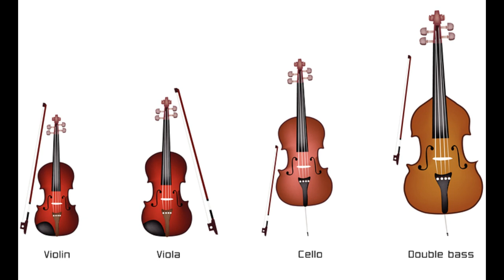🎻CANON IN D (Violin Family Pizzicato)🎻